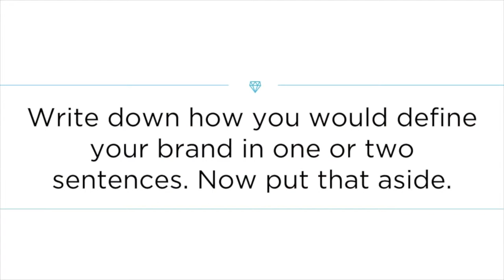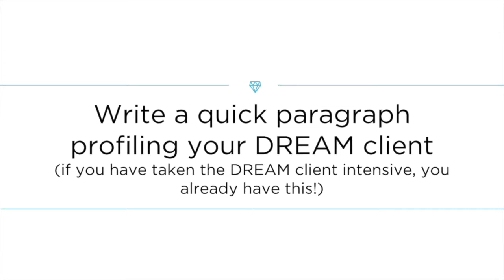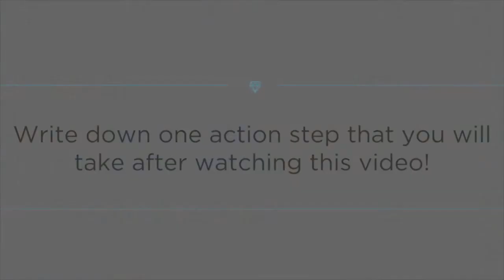How to Tell a Story with Every Part of Your Jewelry Business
where the main discussion happens.

I just love a good story! Don’t you?

Great brands know how to tell stories with their written and visual marketing (and so should you).

Storytelling is a powerful way to connect to your audience and DREAM clients!

Because jewelry is a fantasy product, it’s not something that anyone really needs. However, it IS something that people WANT!

I learned this simple truth via my mentor Marie Forleo:

Your branding is what connects the dots, tells the story to your audience and creates the “fantasy” to take your clients to a place that makes them feel beautiful and coming back for more.

(You can check out more on her signature training by going

Branding encompasses everything from your personal journey, your design aesthetic, your packaging, your visual marketing, your messaging, all of your proprietary materials and everything in between. It can even include YOU as the designer!

Combine all of these things together to create YOUR brand story!

Let’s dive a little deeper as I walk you through How to Tell a story with every part of your jewelry business

I want to hear about your story! In the comments below, answer the following questions::

How are you telling a story with your branding?
Write down one action step that you will take after watching this video!

I’ve learned a lot about improving my story and my personal brand from one of the best at online branding, Marie Forleo. If you haven’t checked out her B-School Program you definitely should.

By using her tactics and branding suggestions to tell MY story, I double my revenue goal and hit my first month of $30K in profits within just a few short months. It was amazing.

Enrollment for B-School closes March 4th, 2015